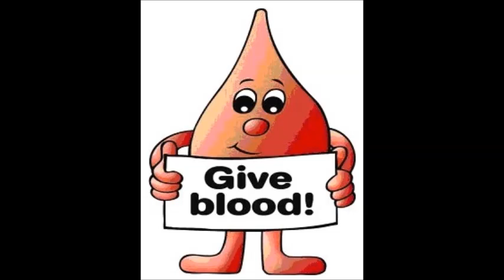Good Ol'e Blood Drive Theme Song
I decided to put this song to this, an frankly i think it should be the theme song for a blood drive (I own no copyright to the music or the pictures)